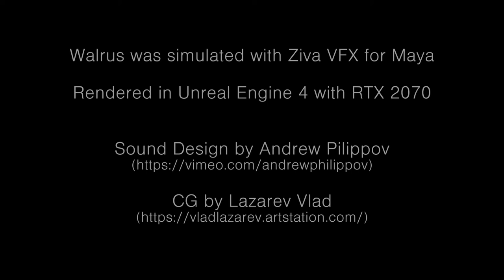Walrus short movie render in Unreal Engine 4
Walrus was modelled and animated by me for an old project for "Dar studio".

Recently, I decided to render it with UnrealEngine4.

Muscles, fascia, fat and skin simulations were made with ZivaVFX.
Fur with Peregrine Yeti.
Water splash with Maya Bifrost.
Environment was made with Megascans.
Rendered in UE4 with Movie Render Queue and RTX2070.

Sound design was made by Andrew Pilippov.